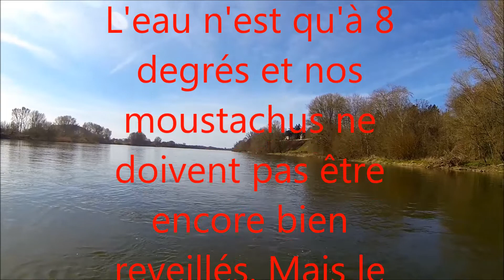1er silure de 2022, mais on était pas prêts !! Silure au vers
Première sortie pêche du silure aux vers avec le Bombard C3 fraichement restauré.
Et je vous re-montre un des montages les plus simples pour pêcher le silure aux vers que j'utilise en début de saison dans la Loire, ce coup ci équipé des lests en pierres du jardin bien plus écologiques que le plomb ;D